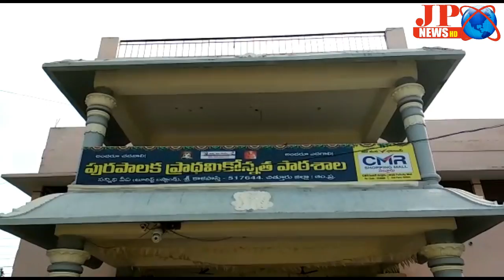JP NEWS {శ్రీ కాళహస్తి} స్వామివారి సన్నిదానంలో బ్రస్ట్ పడుతున్న ఆచారం